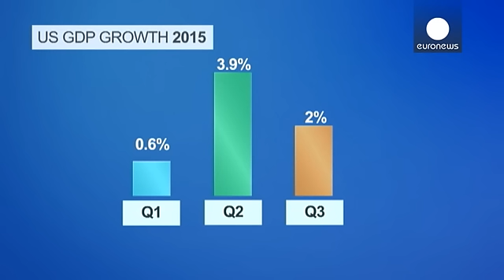EEUU creció en el pasado trimestre un 1%, tres décimas más que la estimación inicial - economy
La economía estadounidense creció un uno por ciento en el cuarto trimestre del año pasado, tres décimas más de lo estimado inicialmente. En el conjunto de 2015, sin embargo, se mantiene un avance global del 2,4 por ciento. Es su segunda estimación, el departamento de Comercio constató un mayor gasto de las empresas porque el consumo doméstico que supone casi dos tercios de la actividad econónica del país se revisó ligeramente a la baja.

En comparación con el resto de trimestres, el crecimiento …